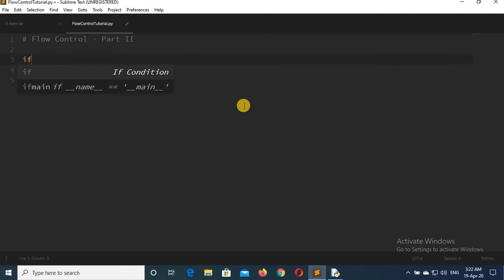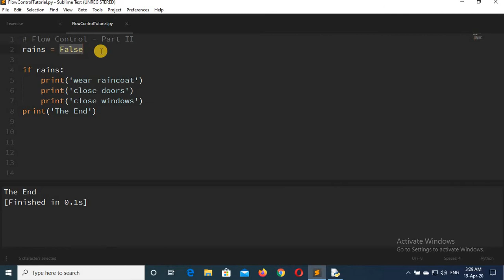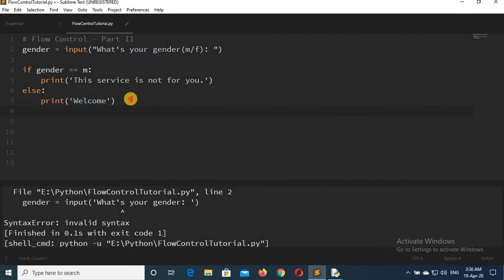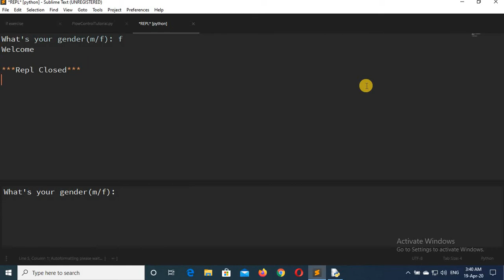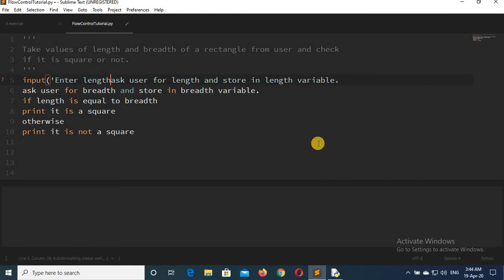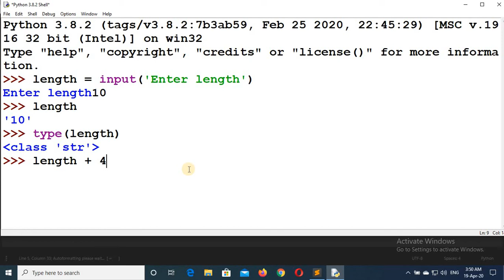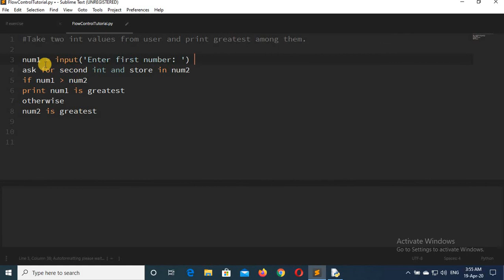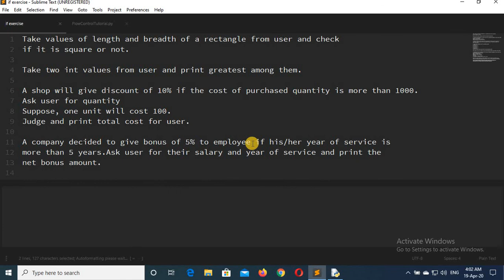Flow Control - II : if statement Python | Python Basics Hindi Tutorial | IF - ELIF - ELSE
if-elif-else statement Python:
Python Basic Tutorial (Hindi):
This video lecture is second part of Flow Control where I have explained about if statement. I have tried to make it as practicle as possible.

I hope through this video, I was able to explain in plain Hindi language. If you still have any doubts, please feel free to write in the comment box. I will definitely answer your questions.

ASSIGNMENTS:
1. Take values of length and breadth of a rectangle from user and check
if it is square or not.

2. Take two int values from user and print greatest among them.

3. A shop will give discount of 10% if the cost of purchased quantity is more than 1000.
Ask user for quantity
Suppose, one unit will cost 100.
Judge and print total cost for user.

4. A company decided to give bonus of 5% to employee if his/her year of service is more than 5 years.Ask user for their salary and year of service and print the net bonus amount.

5. A school has following rules for grading system:
a. Below 25 - F
b. 25 to 45 - E
c. 45 to 50 - D
d. 50 to 60 - C
e. 60 to 80 - B
f. Above 80 - A
Ask user to enter marks and print the corresponding grade.

6. Take input of age of 3 people by user and determine oldest and youngest among them.

7. A student will not be allowed to sit in exam if his/her attendence is less than 75%.
Take following input from user Number of classes held Number of classes attended. And print percentage of class attended Is student is allowed to sit in exam or not.
Modify the above question to allow student to sit if he/she has medical cause.
Ask user if he/she has medical cause or not ( 'Y' or 'N' ) and print accordingly.

8. Write a Python program to find those numbers which are divisible by 7
and multiple of 5, between 1500 and 2700 (both included).